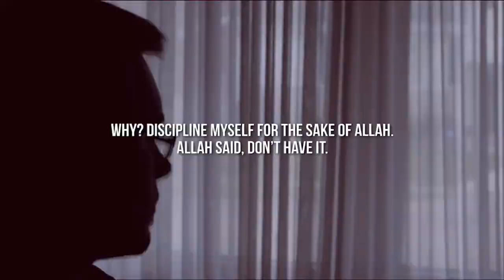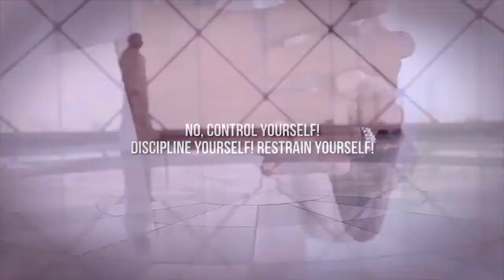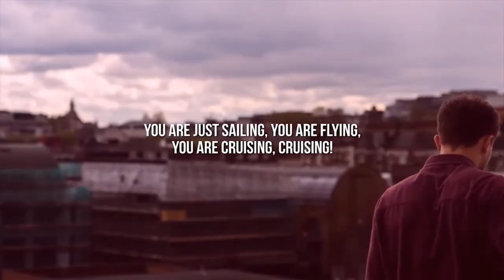How Ramadan can be your catapult | Mufti Menk